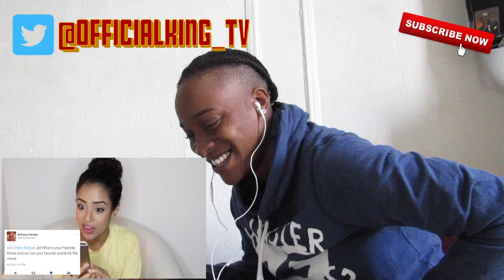SHARPIE FOR EYELINER?! INTERVIEW WITH JET. REACTION VIDEO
TURN ON MY INSTAGRAM/TWITTER.. NOTIFICATIONS

Add Me On SnapChat: Kiinqq

Watch Me Broadcast Live On YouNow:KING_TV
Watch Me Broadcast Live On Periscope: kingaintshit_

" if you see this ..DROP A VIDEO YOU WANT ME TO REACT TO IN THE COMMENTS "